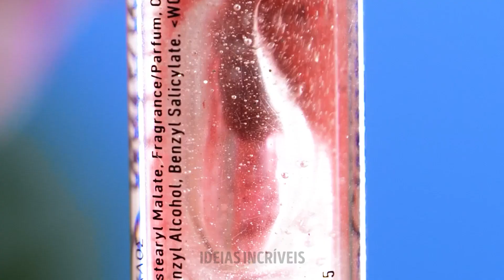Dicas e Truques de Beleza Populares 💋 Truques Inteligentes para Unhas e Cabelo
Neste vídeo empolgante, compartilharemos dicas inteligentes e inovadoras para o seu cabelo, além de truques simples para ter as unhas perfeitas 💅

Prepare-se para descobrir dicas de beleza revolucionárias que economizarão seu tempo, dinheiro e esforço. De penteados rápidos e fáceis a dicas engenhosas de cuidados com os cabelos, temos tudo o que você precisa. Aprenda a obter resultados dignos de um salão de beleza em casa, sem gastar muito.

Junte-se a nós e descubra as dicas e os truques de beleza mais populares que elevarão seus cabelos e unhas a um novo patamar. Prepare-se para se tornar um especialista em beleza em pouco tempo!

MINUTAGENS:
00:02 - Truques de beleza para suas sobrancelhas
00:16 - Dicas inteligentes para mulheres
00:52 - Melhores truques de beleza
 01:09 - Truques de beleza úteis